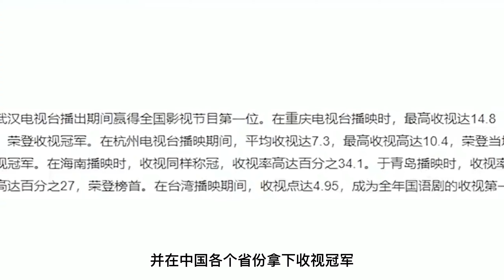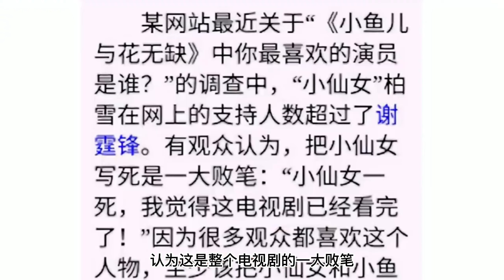凭“小仙女”一角打败张卫健、谢霆锋，成粉丝最喜爱主演